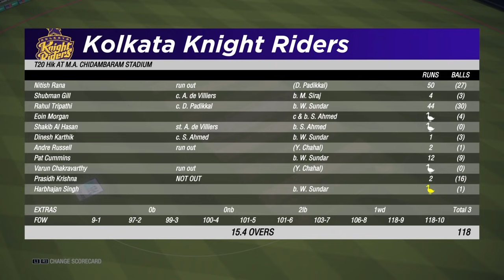RCB vs KKR - Match Highlights - Gameplay | Hikachu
Official Game Of The Ashes Cricket 19 & Its Available For Pc,Ps4,Xbox

WARNING – This is Just a Gameplay From The Video Game "Cricket 19" Means No The Actual Highlights of The Real Game

IPL 2021 HIGHLIGHTS | RCB VS KKR CRICKET 19 FULL MATCH || MATCH 10 HIGHLIGHTS rcbvskkr​​

topic:-
1)IPL 14
2)Royal Challengers Banglore vs Kolkata Knight Riders full highlights
3)Royal Challengers Banglore vs Kolkata Knight Riders ipl full highlights
4)IPL 10th match highlights
5)Royal Challengers Banglore vs Kolkata Knight Riders 2021 highlights
6)ipl highlights 2021
7)cricket highlights
8)IPL 14 highlights
9)Kolkata Knight Riders vs Royal Challengers Banglore  highlights 2021
10)17th april match Royal Challengers Banglore vs Kolkata Knight Riders
11)Kolkata Knight Riders vs Royal Challengers Banglore highlights
12)Kolkata Knight Riders vs Royal Challengers Banglore t20 match highlights